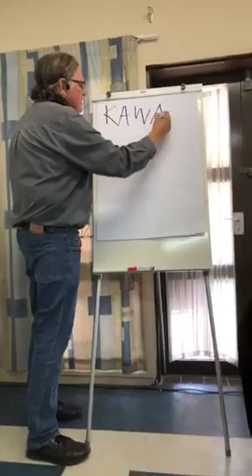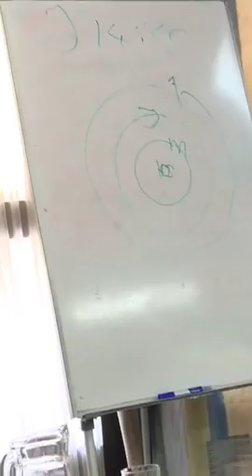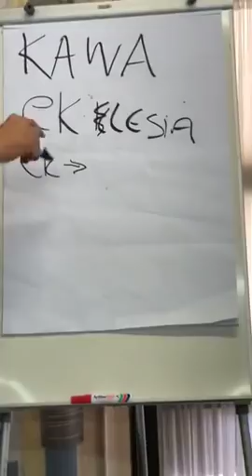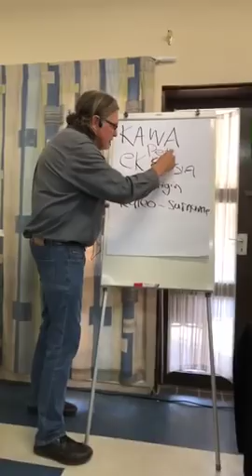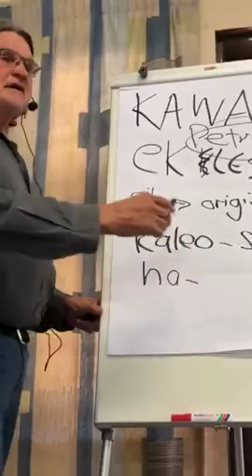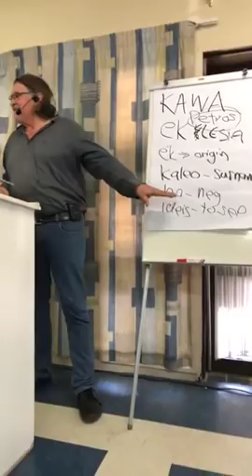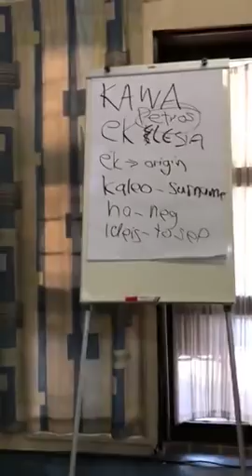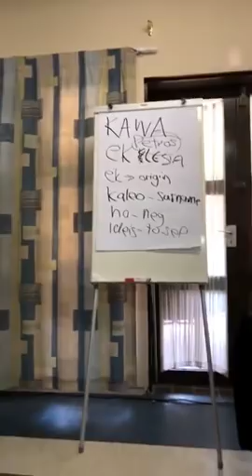Francois Du Toit - Mirror Word School (Part 1) - Durban, South Africa (28.07.2018)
Francois Du Toit is the South African author of the new, best selling Bible translation: The Mirror Bible, Check out The Mirror Bible (Kindle Edition)
"The Incarnation celebrates the fact that the destiny of the Word was not the printed page, but tangible human life! A mirror can only reflect the object; likewise, the purpose of the page was only to reflect the message which is 'Christ in you'. Jesus completes the deepest longing of every human heart. The Incarnation is the ultimate translation." (Francois Du Toit)